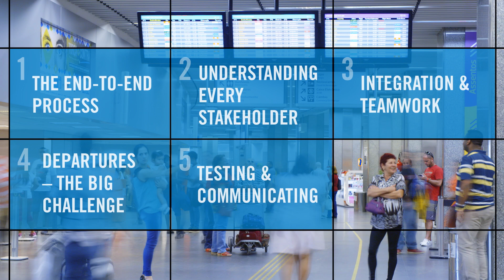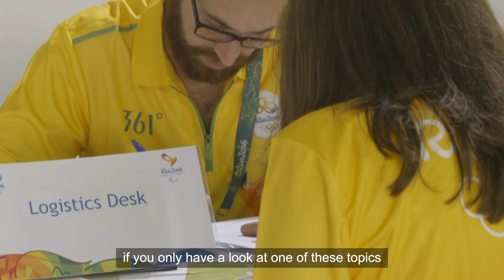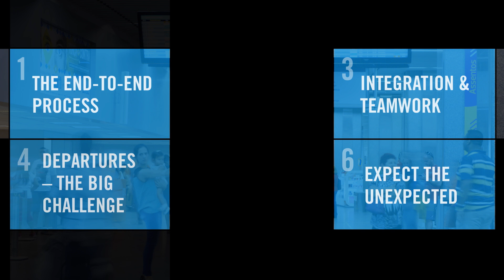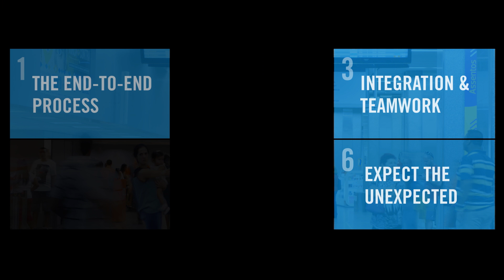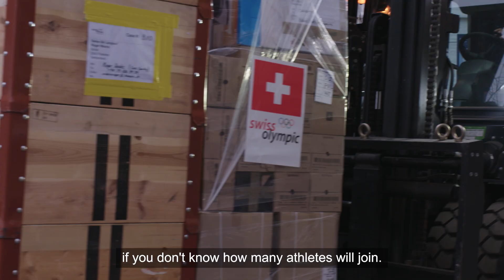Games Arrival and Departures